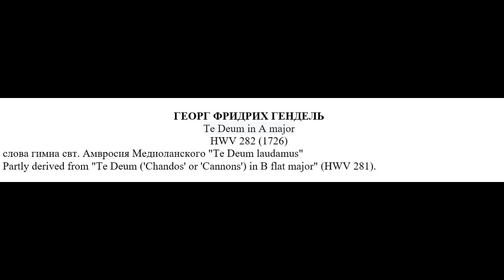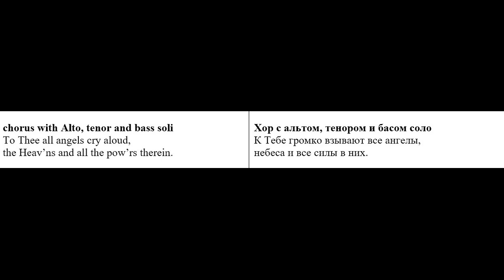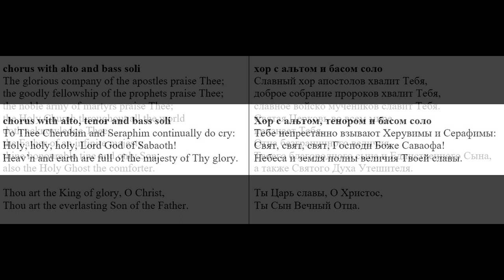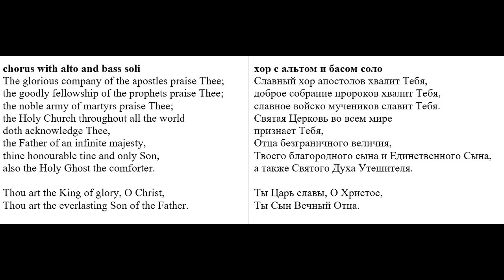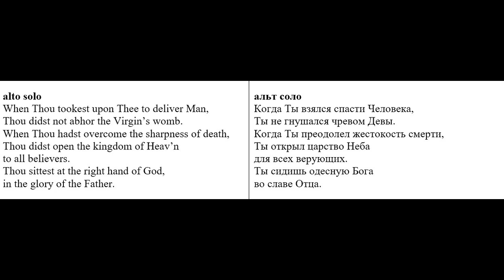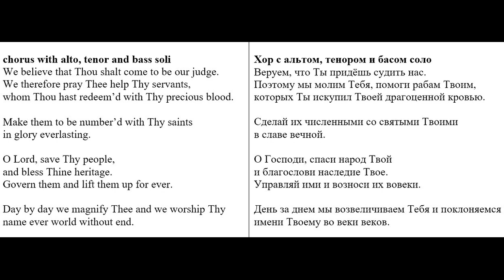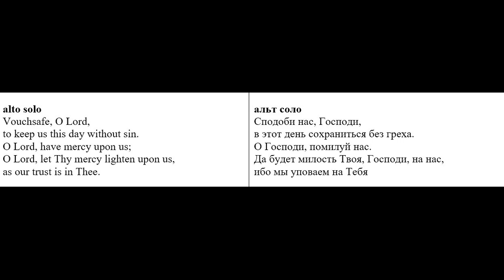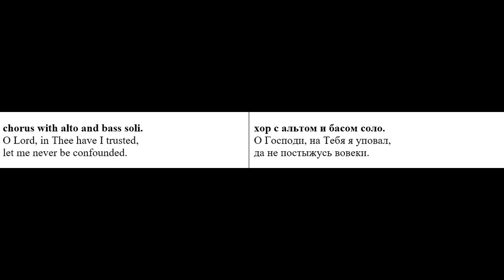Handel. Te Deum In A Major_HWV 282 .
Dorothee Mields, soprano.
Ulrike Andersen, alto.
Mark Wilde, tenor.
Chris Dixon, bass.
Alsfelder Vokalensemble.
Concerto Polacco.
Wolfgang Helbich.